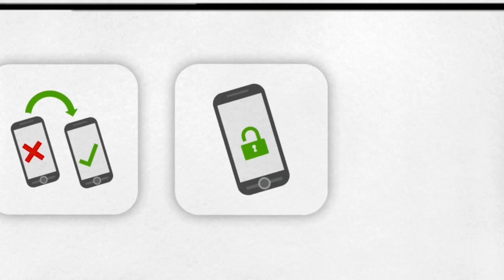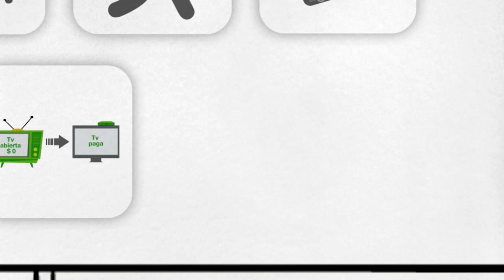Mis Derechos mis Aliados en Otomí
Conoce los Derechos de los usuarios de servicios de telecomunicaciones en lengua Ch’ol